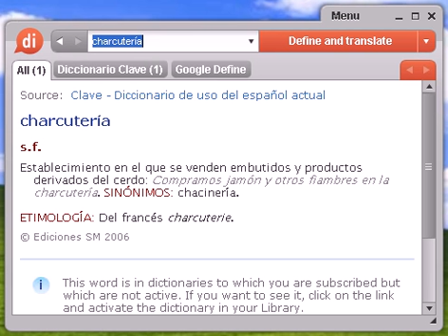Definición de charcutería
charcutería, diccionario, definición, significado, español, castellano, dixio, charcuterías